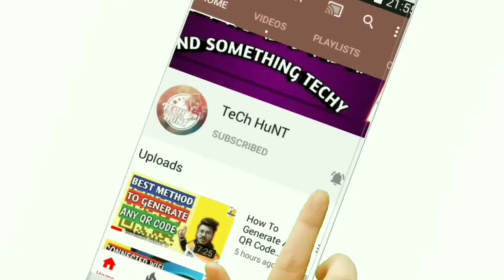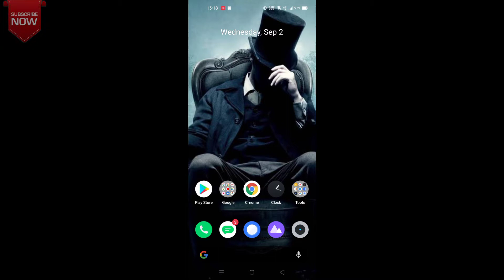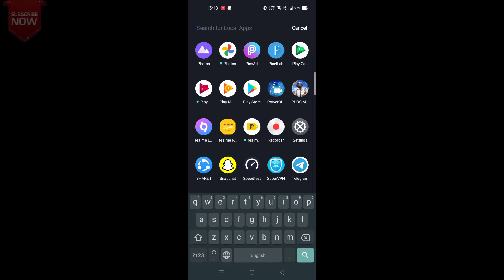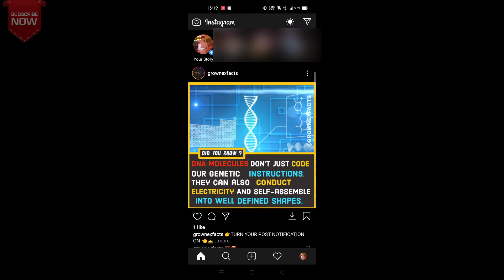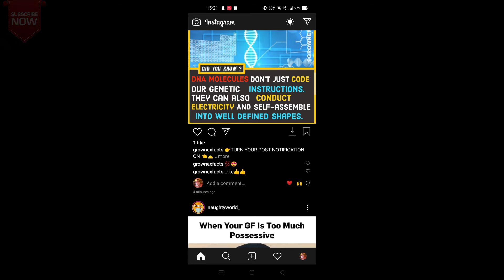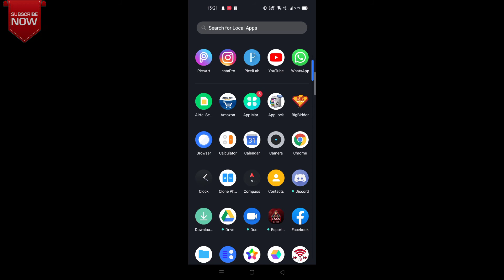How To Use Instagram Reels Feature In Instagram Mods | New Instagram Mod🔥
Namaskar dosto!

dosto aaj ki is video mai mene apko batya hai ek aur instagram mod batya hai ki aap kese instagram mod mai instagram reel feature use kr skte ho🔥